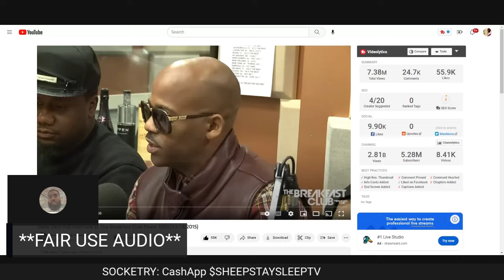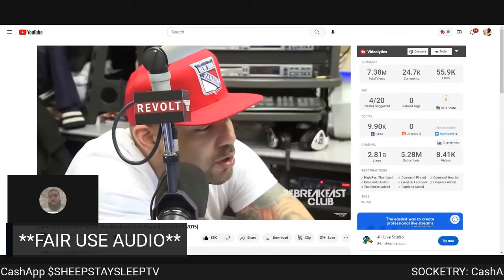DOES HAVING AUTHORITY MAKES YOU AN AUTHOR OF YOUR LIFE?? PART2